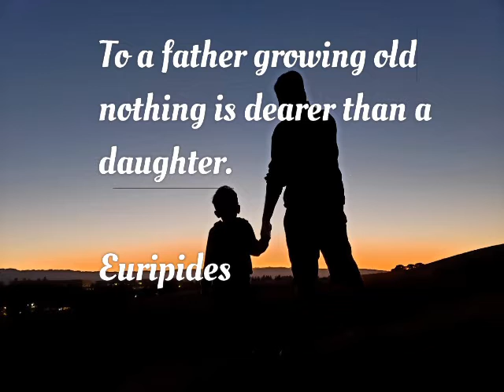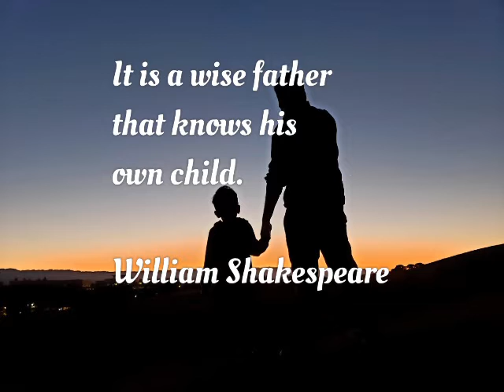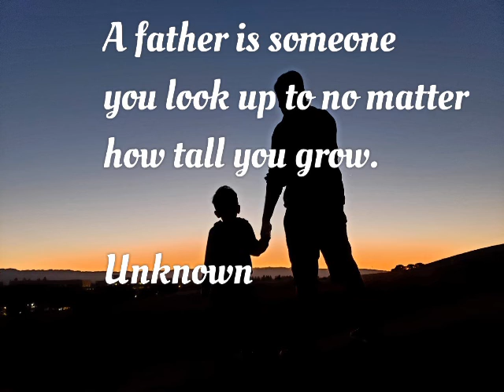Happy Father's Day! Heartfelt Father's Day Quotes 2023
Inspirational thoughts on Father's Day